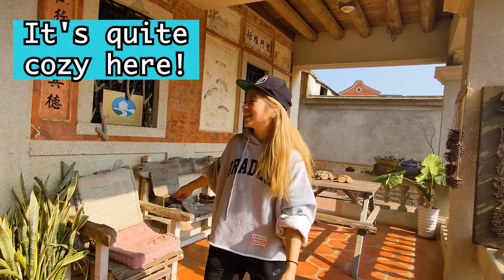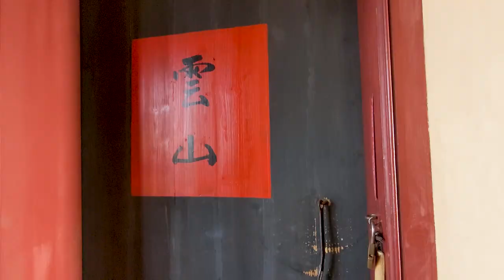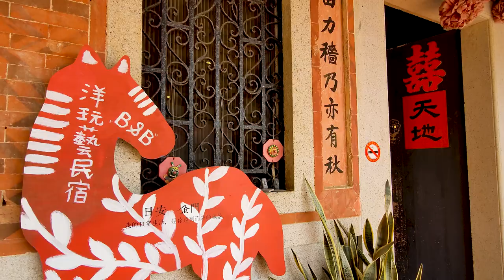This Mansion Survived WAR & Now It's A Bed n' Breakfast 🇹🇼 Taiwan & Kinmen Island Travel Vlog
Built in 1916, this mansion on Kinmen Island is one of very few Western-Style Buildings people can visit or stay in as the majority of other have been abandoned and left in ruin due to the Chinese Civil War.

Preserved by the local government, the sweetest family lives here and runs it, making the best of their visitors stays and they travel Taiwan and Kinmen Island.

In this Taiwan VLOG we'll visit Beishan Village, the Quemoy B&B, and meet a few interesting people that live here :)

For more information and to book, check out their FaceBook